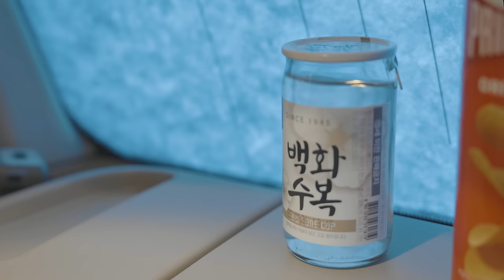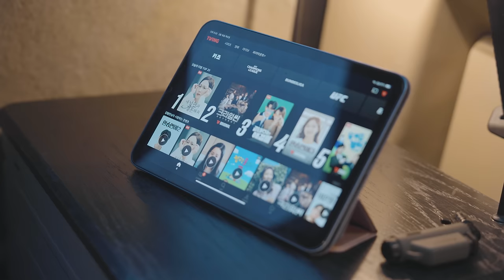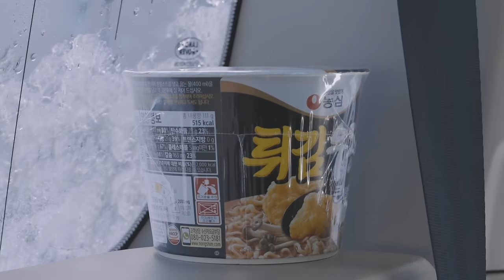캠핑 브이로그 . 하늘에서 미친듯이 쏟아지는 폭설 속 강아지와 텐트없이 따뜻한 설중캠핑 . 겨울 차박 ASMR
🚎 location : 강원 평창군 대관령

[cooler : 쿨러]
bamkel - 밤켈 소프트쿨러 8

[stove : 스토브]
trangia - 트란지아 스톰쿡셋

[lantern : 랜턴]
claymore - 크레모아 3페이스 미니

[mat : 매트]
nemo - 니모 오라 롱와이드